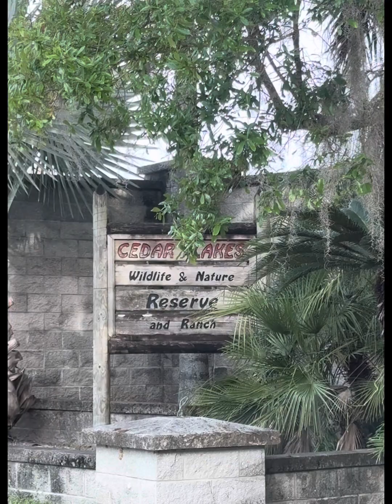Cedar Lakes Woods & Gardens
Hello Explorers !
Let me share this beautiful place called "Cedar Lakes Woods & Gardens" located at Williston, Florida.
This is one of my favorite place to meditate and embrace nature's beauty.
Soak in all the positive energy and good vibes from the lush trees, brush and flowers all around the park.
Listen to the birds singing and the sound of the streams and waterfalls as you walk along the trail enjoying the beauty of nature.

This is my second time coming here but it never gets old. I am always amazed on how beautiful, serene and calm it is. We went there early in the morning, right before they open and we were the first one in and was able to enjoy the solitude before the crowd comes in.
We will definitely come back and make this place our regular spot for leisure walking, nature charging and meditation.